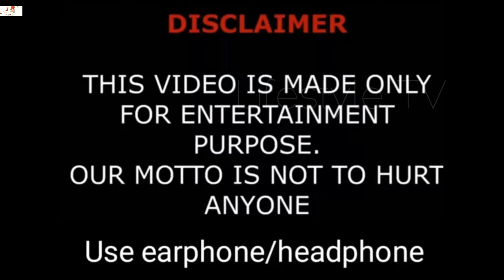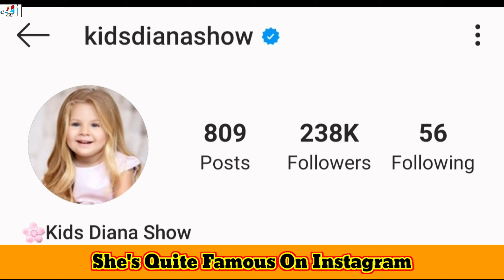Kids Diana Show (Eva Diana) Biography, Net worth, House, Income, Age, Family, Height, Weight, Fact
Diana's early videos focus on children's songs, learning English, reviewing toys, and vlogging. Many of her videos focus on her in "pretend play," or dressing up as a princess. She also has a number of music videos, with songs created just for kids. Her most-watched video, "Diana and her Barbie Car - Camping Adventure" has 989 million views.  They have also collaborated with popular kids channel Like Nastya and Vlad and Nikita.
Diana's brother, Roma, also has a YouTube channel, titled Kids Roma Show. Kids Diana Show is also dubbed into other language such as Japanese, Indonesian, Russian, Vietnamese and Korean.
In 2020, Diana's parents signed a deal with Pocket.Watch, a startup children's media company that was founded in 2016 by Chris Williams and Albie Hecht. Pocket.Watch and is developing an animated series, mobile game, and merchandise for Diana in Love, Diana. “Love, Diana marks a new chapter for Pocket.watch as a leader in kids entertainment and our unmatched ability to identify the next big kids’ global franchise,” Pocket.watch founder and CEO Chris Williams said in a statement. “Our proven success in launching several of the world’s most popular kid YouTube creator franchises, like Ryan’s World, Ryan’s Mystery Playdate, and HobbyKids Adventures, has drummed up overwhelming excitement from partners for what’s to come.”

In 2019, Business Insider estimated that the yearly earnings of the channel are from $2.8 million to $44.7 million.
The new Love, Diana cartons are short stories that take Diana and Roma to the land of play. Gabriella Rivera is the narrator of the episodes and she guides Diana, the Princess of Play and Roma de Prince of Pretend through their adventures.
Kids Diana Show and Kids Roma Show channels are part of the Ukrainian network "AIR".

Turkish Translated